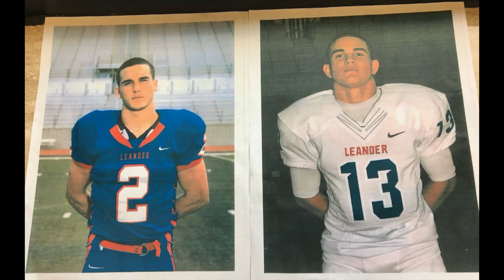OUTCRY! Greg Kelley: A 18 yr old football star convicted of child abuse who fought for his freedom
Hi friends! Today I’ll be sharing the story of Greg Kelley and how at 18 years old he was accused of child abuse on a 4 year old boy. His entire football career and young life stripped away as he was convicted and sentenced to 25 years in prison. If you haven't watched the new documentary out on Showtime called Outcry, watch it! It covers the story and is fantastic!